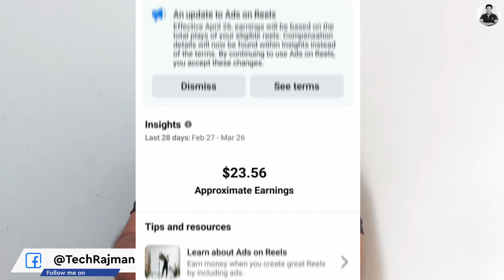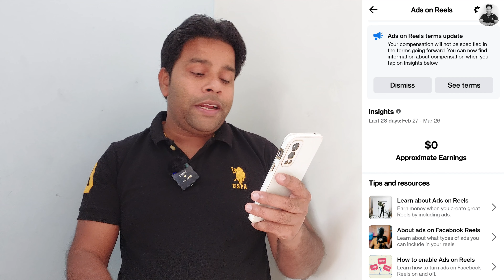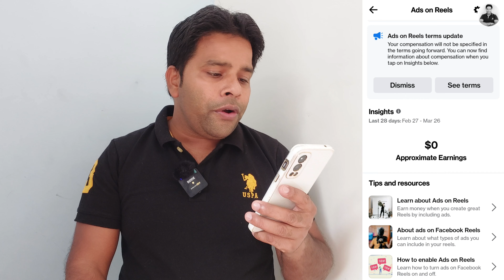Ads On Reels Big Update 🤑Facebook Ads on Reels से अब कमाओ लाखो | Facebook Reels Play Bonus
🔥My Youtube Gears / Devices & Equipements:

1. My HD Camera
2. My Microphone
3. My Studio Lights
4. My Laptop
5 . My Tripod
6 . My Smartphone
7 . My Studio Green screen